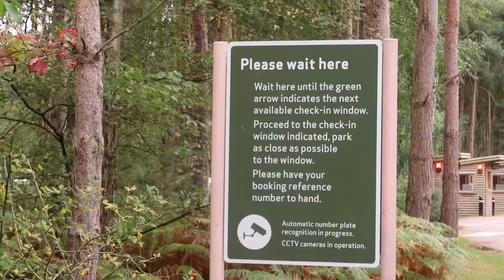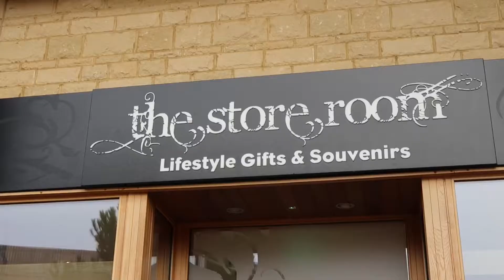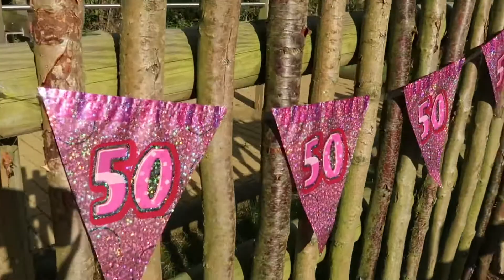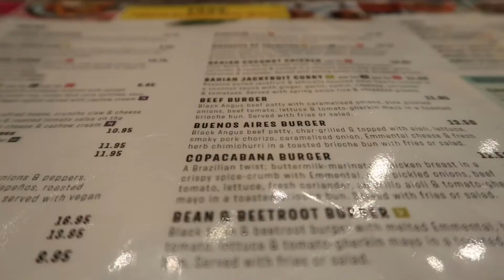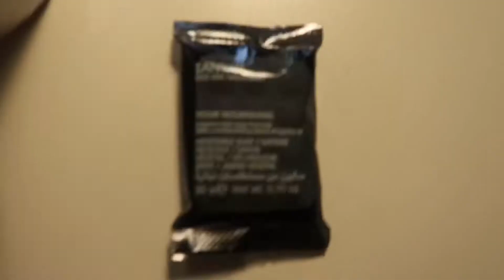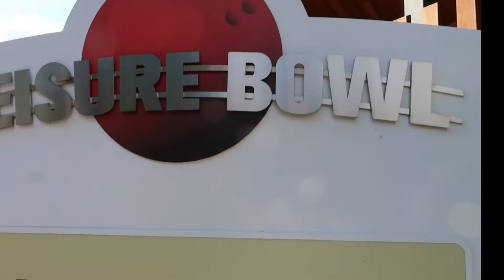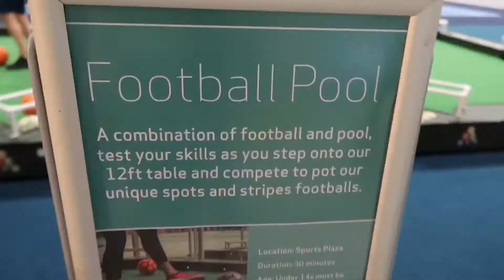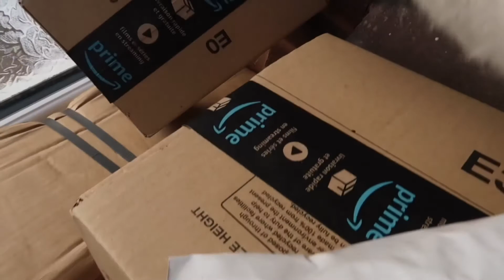CenterParcs Vlog | Stone Henge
In this video I will be sharing our wonderful stay at Woburn Center Parcs. I hope you enjoy.